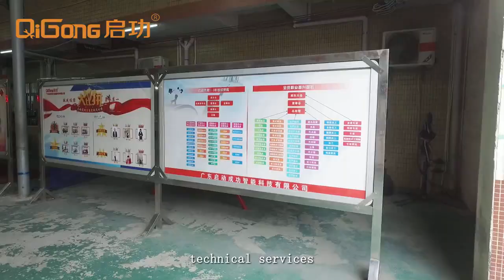QiGong Automatic Gate Brand Introduction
Automatic gate Production workshop aerial video#slidinggate